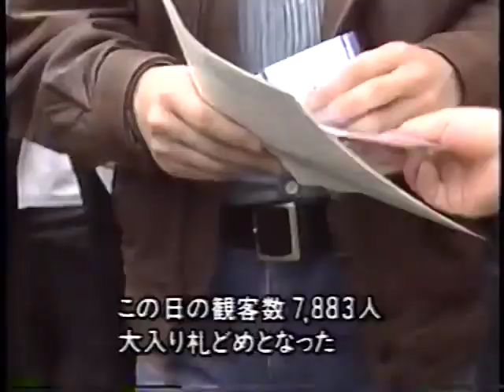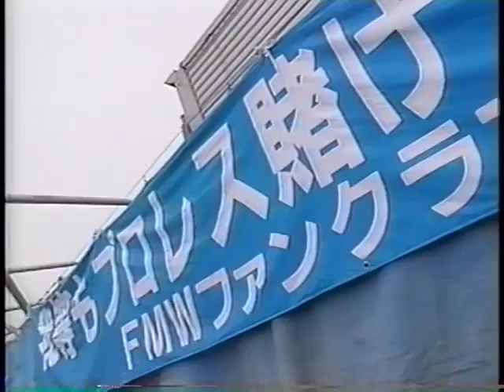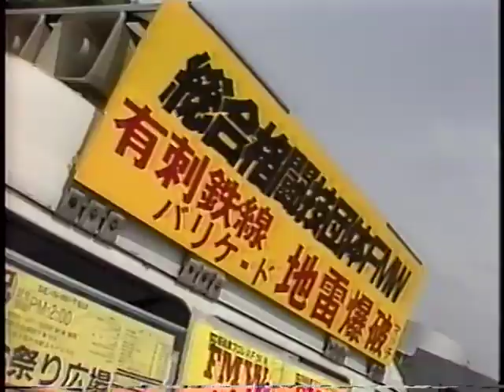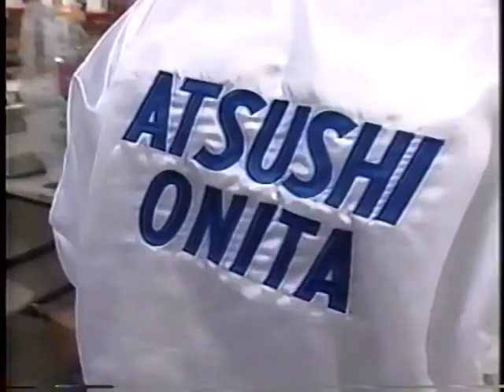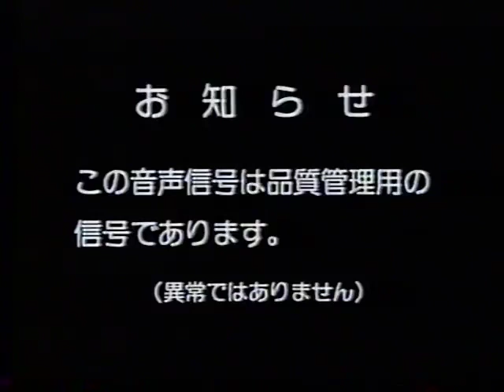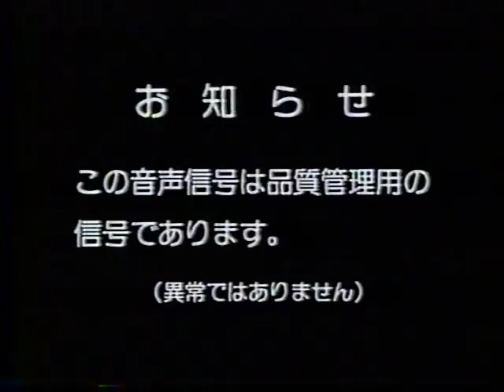FMW Sennitsu 1991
Location: Suita, Osaka, Japan
Arena: Osaka Expo Festival Land
Attendance: 7.883

Kumiko Matsuda & Yukie Nabeno defeat Mayumi Shimizu & Rie Nakamura (11:58)
Singles Match
Yukihido Ueno defeats Katsuji Ueda by KO (1:38) [Runde 2]
Singles Match
El Professo defeats The Shooter (8:22)
Singles Match
Amigo Ultra defeats El Pandita (11:02)
Captain's Fall Six Man Tag Team Street Fight
Combat Toyoda, Eriko Tsuchiya & Yoshika Maedomari defeat Megumi Kudo, Miwa Sato & Yuki Morimatsu (11:32)
Ricky Fuji & Sambo Asako defeat Horace Boulder & The Gladiator (9:38)
WWA Martial Arts Heavyweight Title Match
Grigory Verichev (c) defeats Tarzan Goto (11:04)
Exploding Barbed Wire Double Hell Death Match
Atsushi Onita defeats Mr. Pogo (13:27)